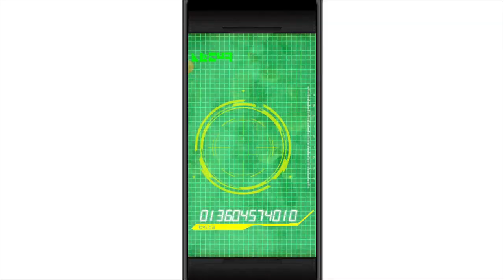Le retour de la luck??? Invocation Gohan beast/ Orange Piccolo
Est-ce que je vais retrouver un peu de luck sur ces invocations ou alors c'est encore un flop? J'ai déjà la réponse